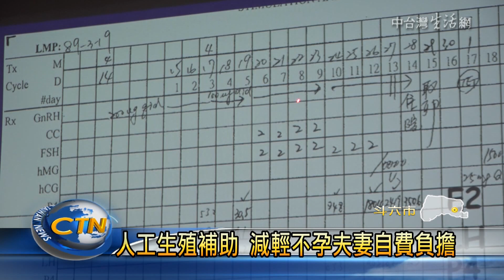雲林人工生殖補助 減輕不孕夫妻負擔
現在社會上的男女普遍有晚婚、晚生育現象，等到真正想要孩子時，卻碰上超過適合年齡、產生不孕症等問題。因此有不少人會到婦產科求診自費，靠人工生殖技術達成願望，但經費可是一筆不小負擔。對此，雲林縣衛生局宣布，明年將編列預算，補助施行人工生殖技術的夫妻，每一對可以申請最高兩萬塊的補助金。